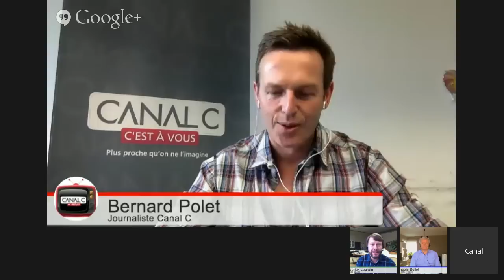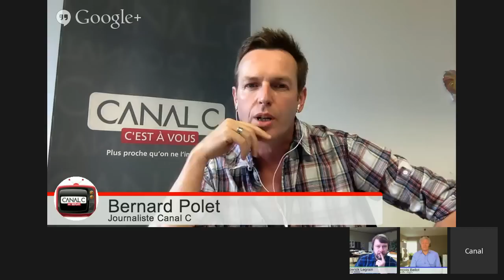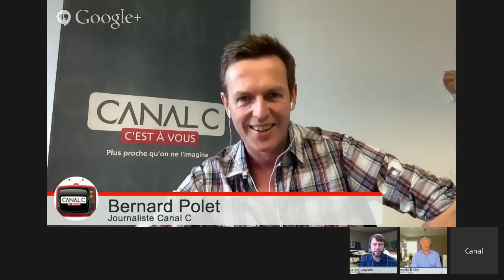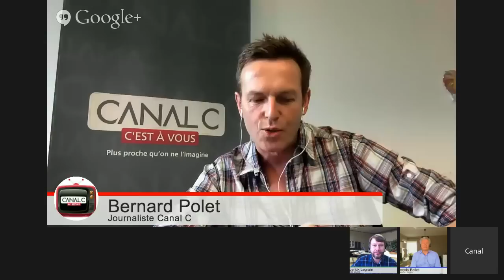Questions@domicile: François Bellot (MR)